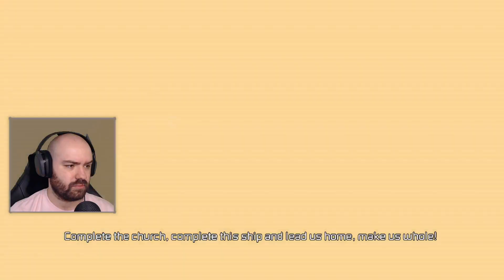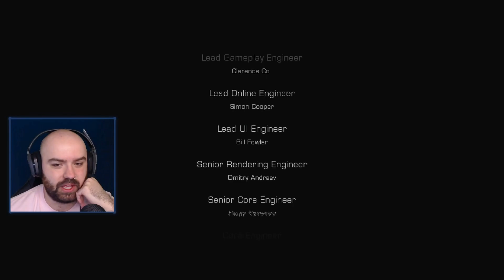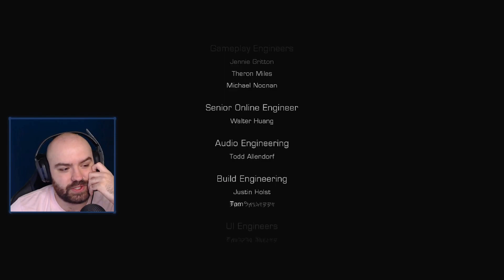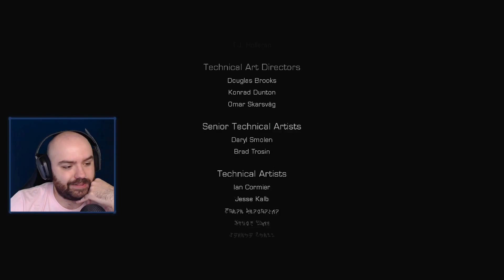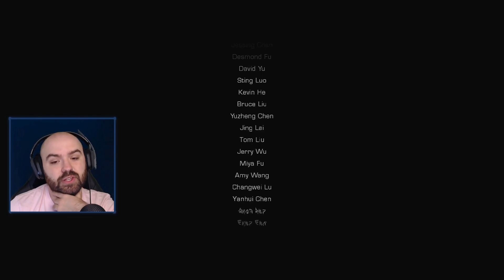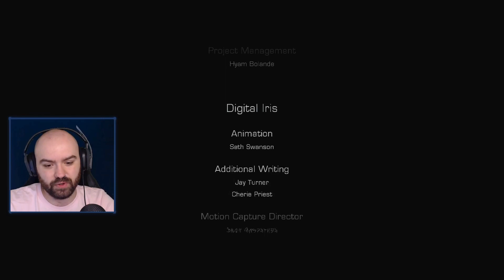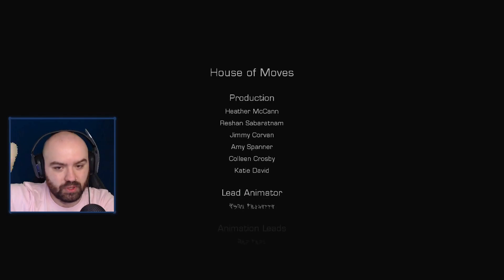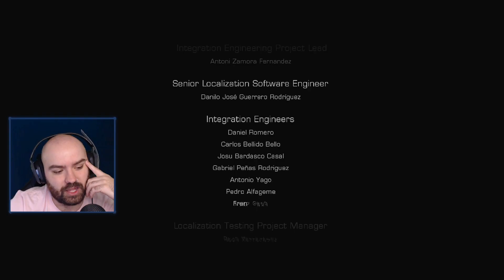Somehow, Isaac Survived... Dead Space 3: Awakened | Blind Playthrough [Part 12]